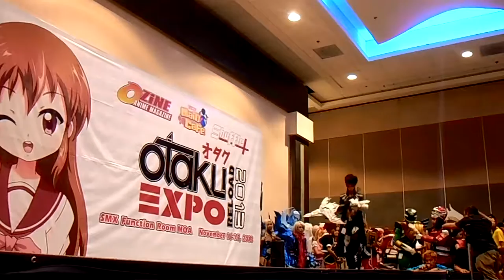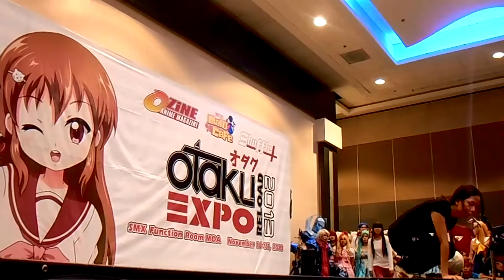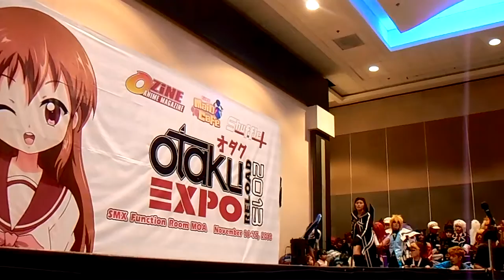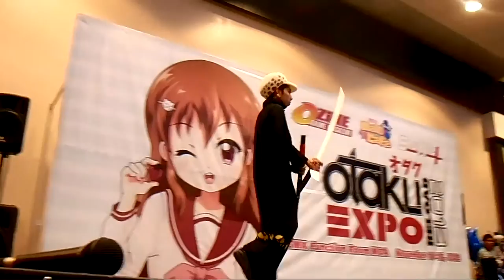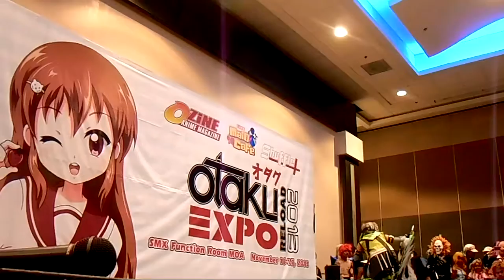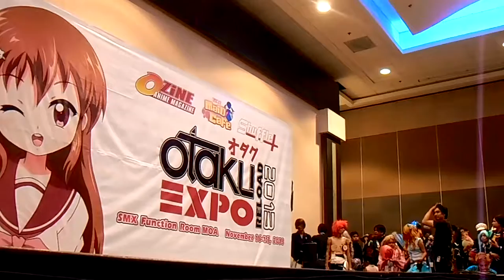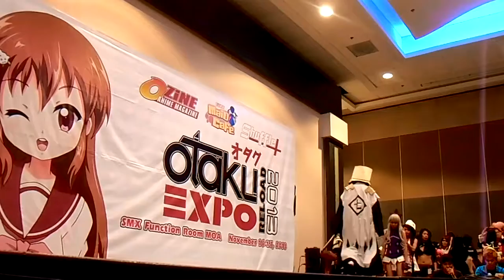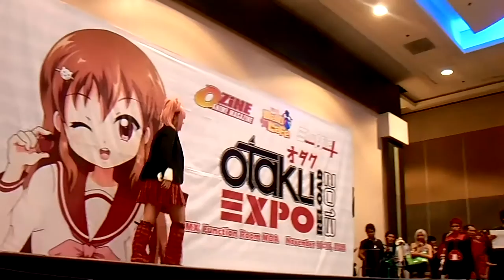Otaku Expo Reload 2013 Day 02 Individual Cosplay Competition